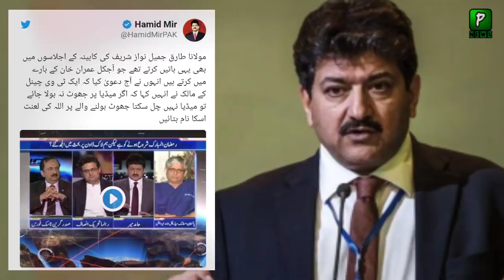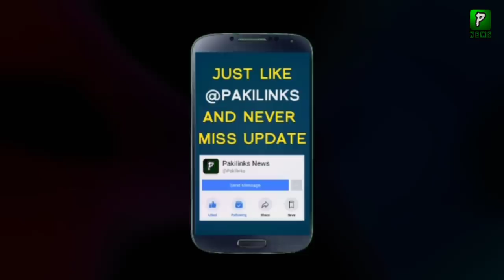Hamid Mir Reply To Molana Tariq Jameel After His Statement About Media | Dua